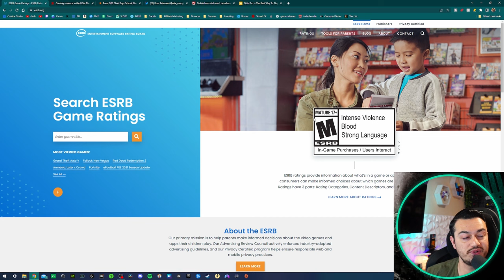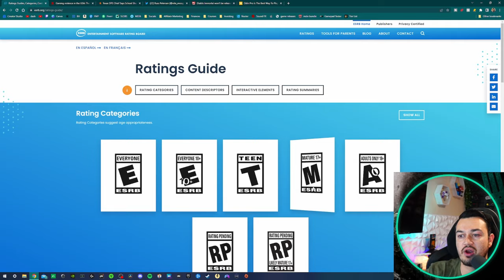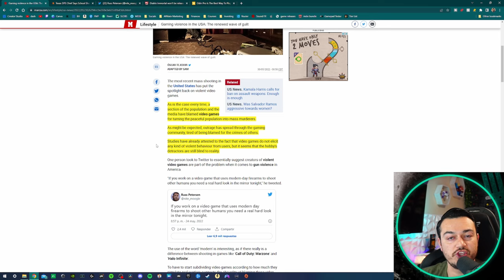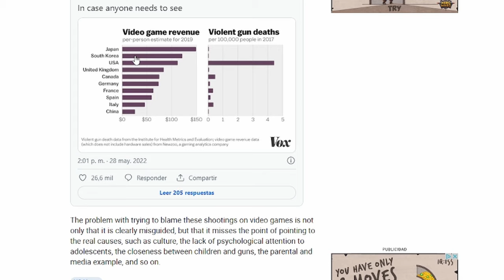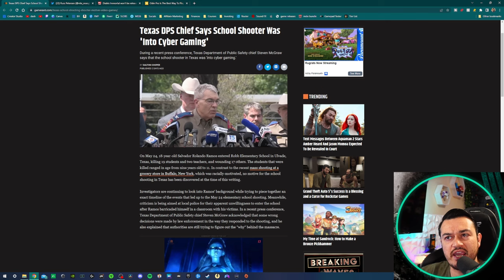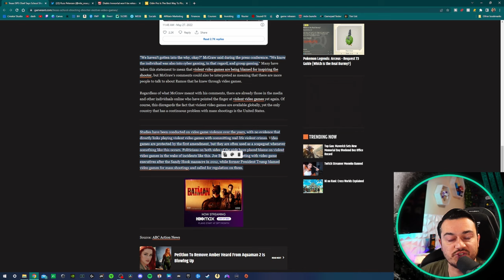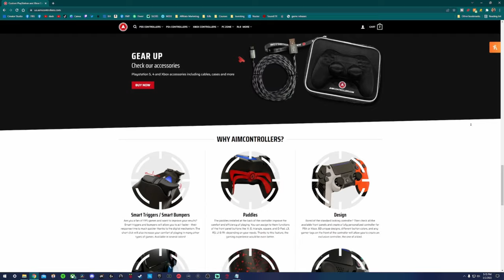Violent Video Games The Scape Goat For Real World Violence...Again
The most recent mass shooting in the United States has put the spotlight back on violent video games. As is the case every time, a section of the population and the media have blamed video games for turning the peaceful population into mass murderers. As might be expected, outrage has spread through the gaming community, tired of being blamed for the crimes of others. Studies have already attested to the fact that video games do not elicit any kind of violent behavior from users, but it seems that the hobby's detractors are still blind to reality.

The Coolest and Comfiest Tees at "Into The AM" 👕

$50 off any order of $199+ with code "Stallions"

My Gear 💦

3rd Monitor (40” TV)

Razer Viper Ultimate:

Elgato Stream Deck XL:

Elgato Key Light Air:

Elgato Ring Light: